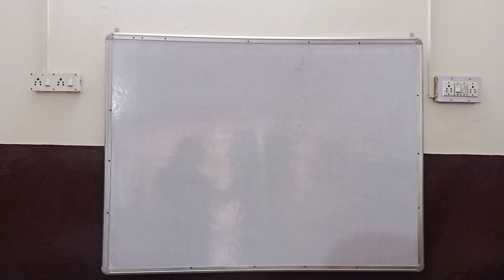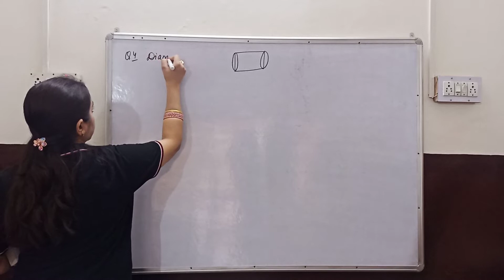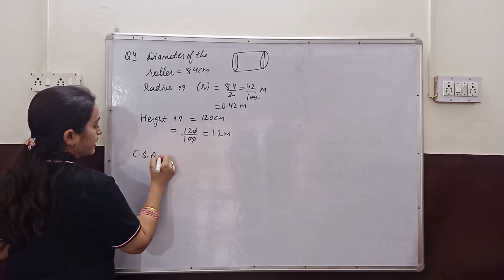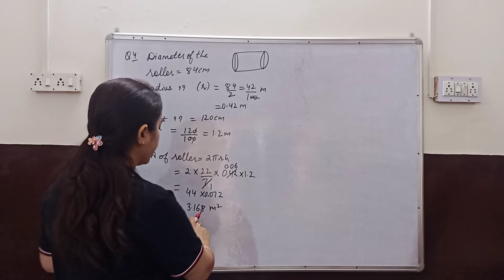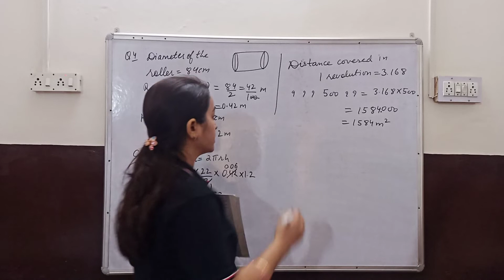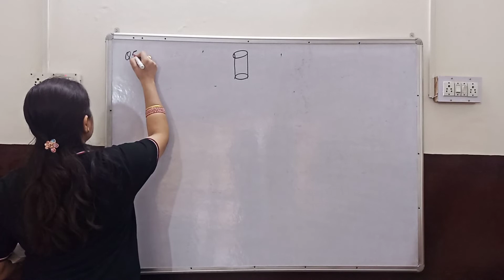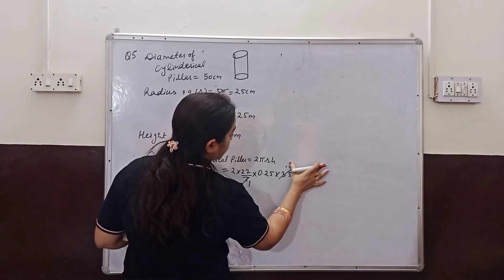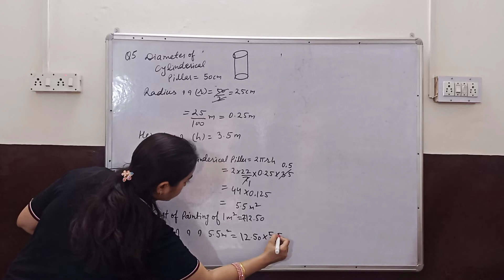Class 9 Math|Ch 13 Surface Areas And Volumes|Ex 13.2 Q4 & Q5| NCERT| CBSE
Hello students in this video I explained about Ch 14 Statistics  Class 9 Maths.